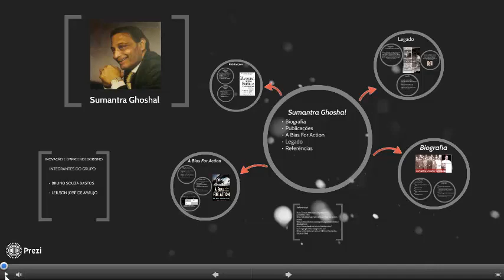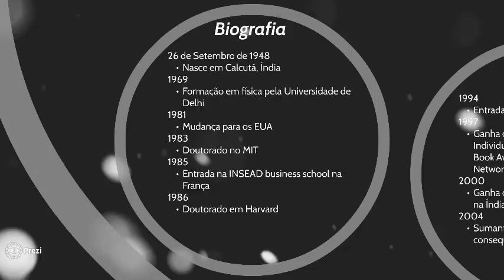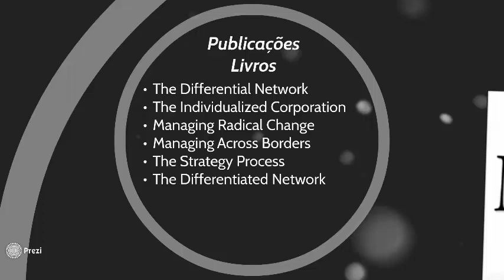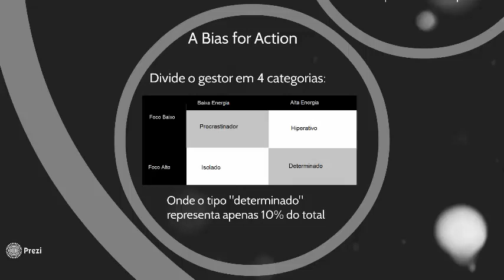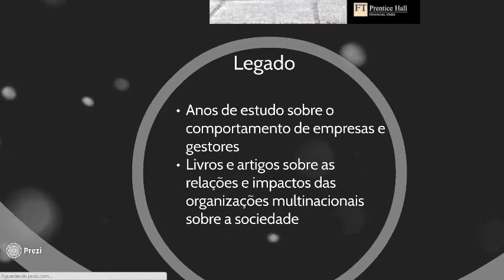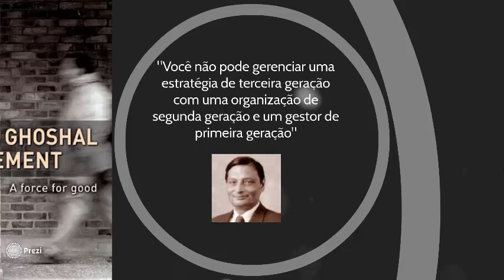Sumantra Ghoshal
Biografia de Sumantra Ghoshal (Trabalho de inovação e empreendedorismo)